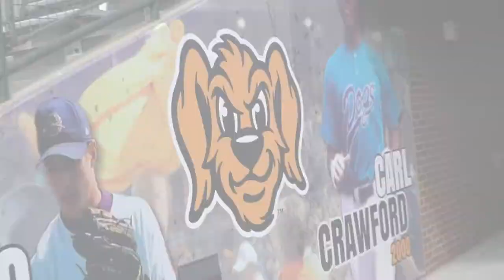A Day At "The Joe" With The Charleston RiverDogs | FOX 24 News Now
We head to The Joe, home of the Charleston's Riverdogs, to chat with Senior Vice President, Ben Abzug, Josh Shea, VP of Food and Beverage and Cynthia Linhart, Merchandise Director, to check out what's new from fashions to food!
Charleston, SC's premier lifestyle television show - weekdays at 12:30 and 11pm on WTAT-TV, FOX 24 Charleston.